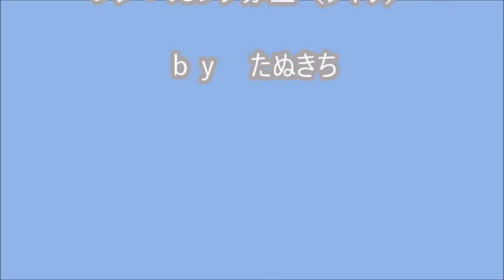ジギングでハマチ爆釣！そろそろ春のシーズンインか？ young yellowtail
ジギングで、ハマチが入れ掛かり。サイズはともかく、沢山釣れて楽しかったです。